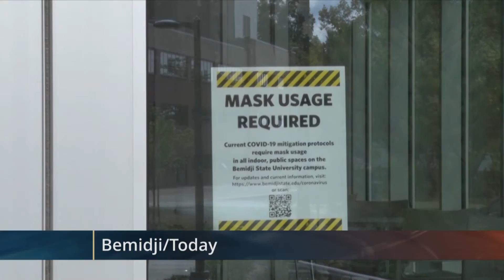BSU, NTC to Require Declaration of Vaccination or Weekly COVID Tests